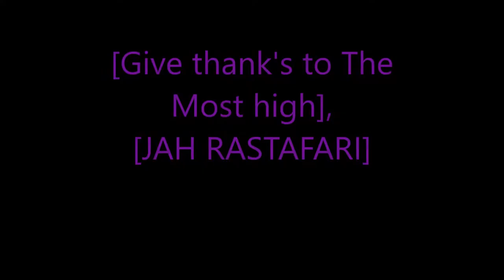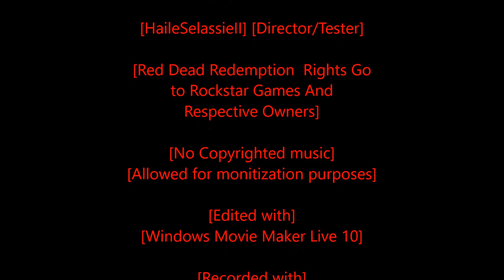Rastafari Exposed Red Dead Redemption Hardcore Mode Ep 22 Finshed